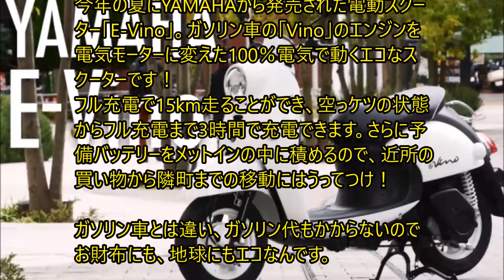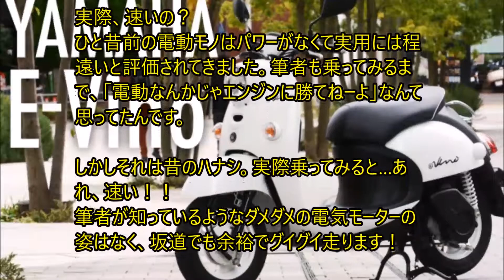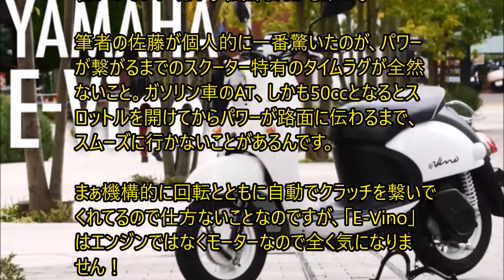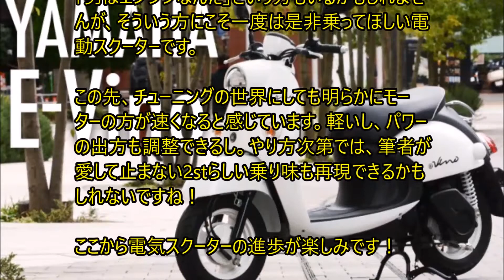電動スクーターもここまでキター！ YAMAHA「E Vino」の実力は？